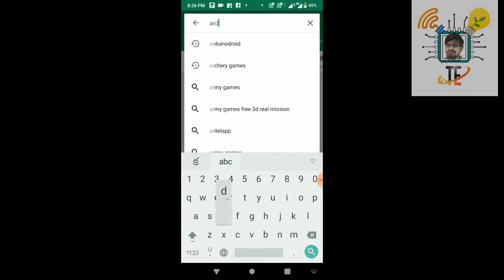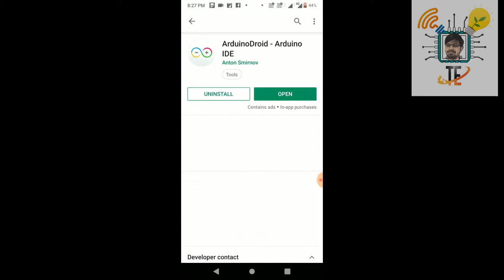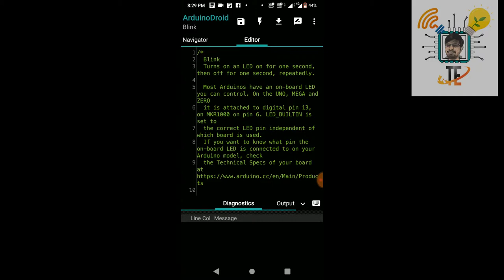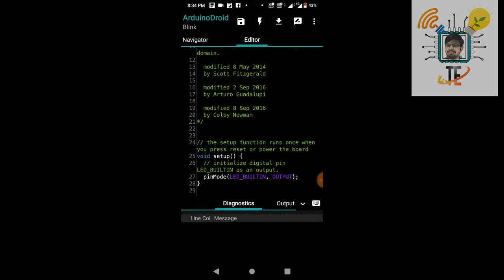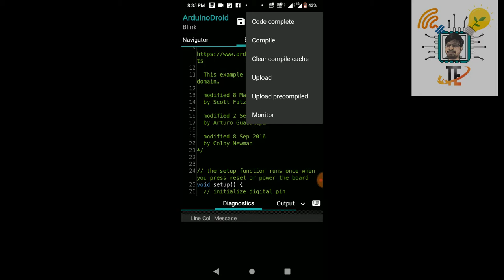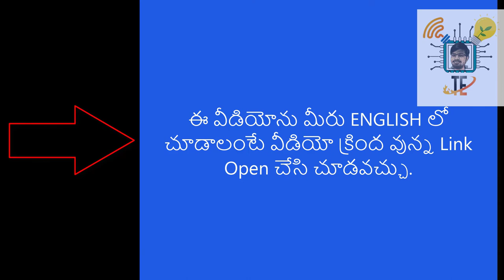Program Arduino with Mobile in Telugu||How to upload program to Arduino using Mobile in Telugu|ETech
మన ఫోన్ తోనే Arduino ప్రాజెక్ట్స్ మరియు ప్రోగ్రామింగ్ ఎలా చేయాలో నేర్చుకుందాం.